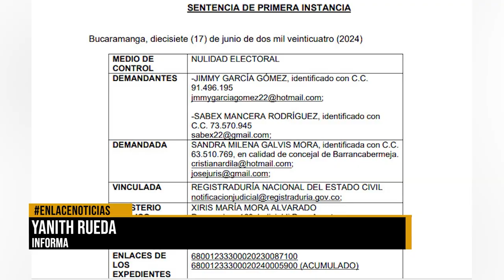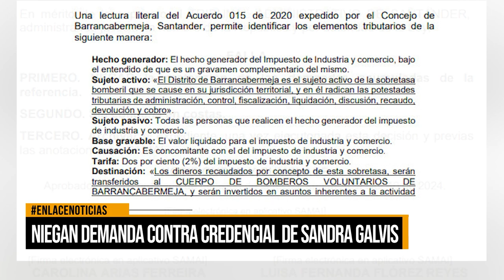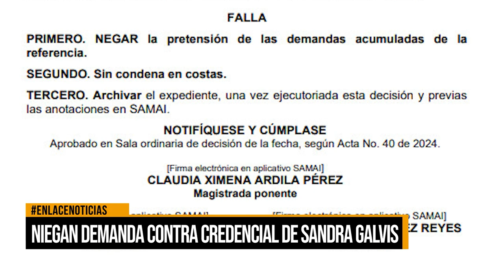Niegan demanda contra credencial de Sandra Galvis